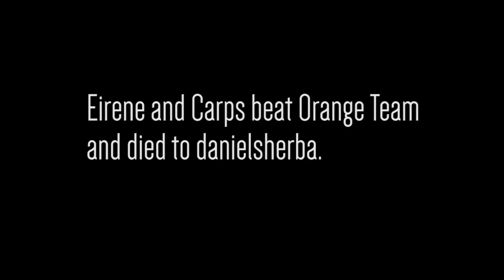UHC Highlights: E07 - Shot One!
►Welcome back to another UHC highlights in which the gamemode was captains compensation hosted by Sitris.